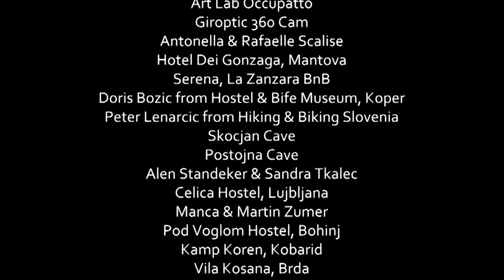Bike trip from Italy to Slovenia - Episode 3, Mantova to Ferrara (Didn't arrive as planned)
In this episode, we left Mantova a bit late and camped on the way for the first time. We had a buddy who travelled with us for a while and arrived in Ferrara not quite as planned.

Every Sunday a new episode, as follows:
#5 Chioggia - The Little Venice
#6 Venice - Lido and La Biennale di Venezia